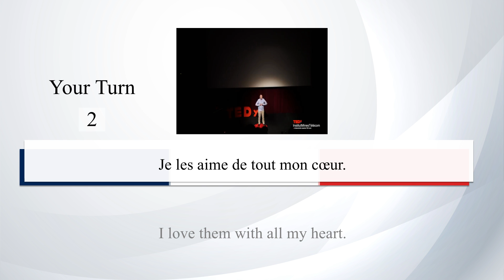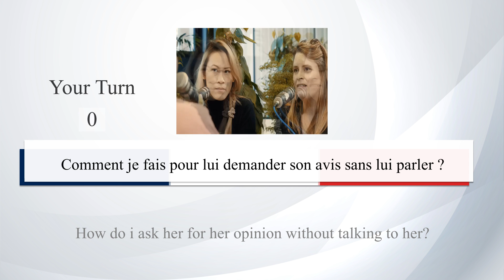Learn french using YouTube native speaker - Episode 2 for beginner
Learn french quickly with our videos

Listen to this video multiple times and it will teach you french, use it while you do sport, or simply running is the best way to open your brain to language learning.

00:06 Bon laissez moi vous expliquer
00:30 Je les aime de tout mon cœur.
00:55 Comment je fais pour lui demander son avis sans lui parler ?